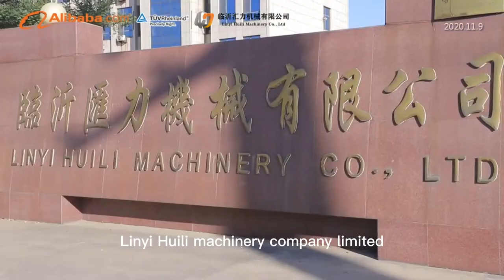China Steel Strapping Manufacturer